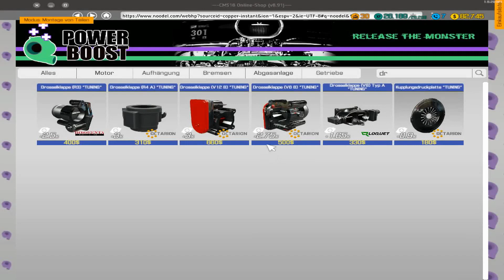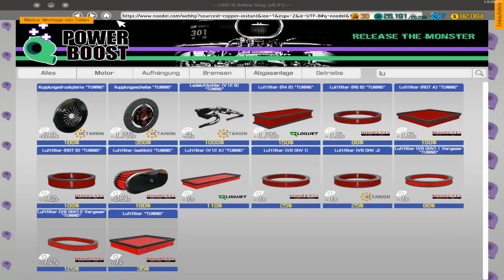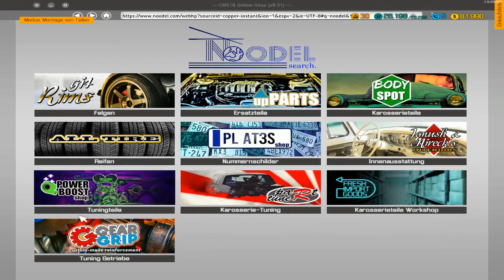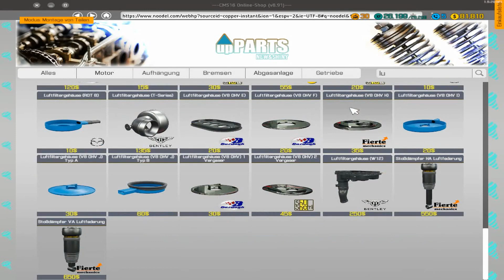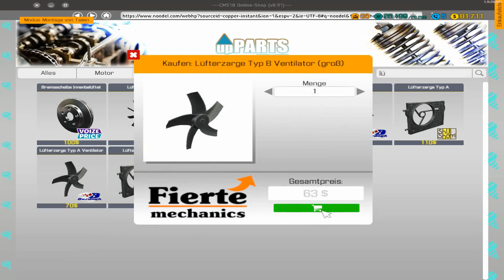BMW M5 F10 - Car MECHANIC SIMULATOR 2018 Deutsch German